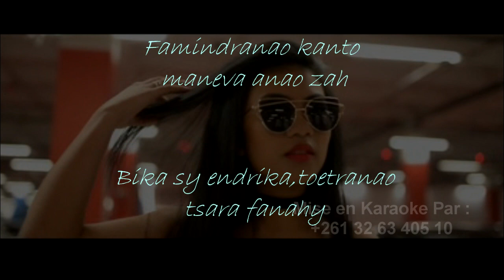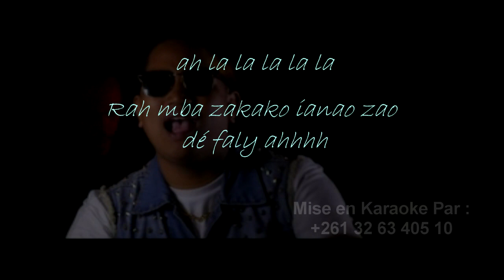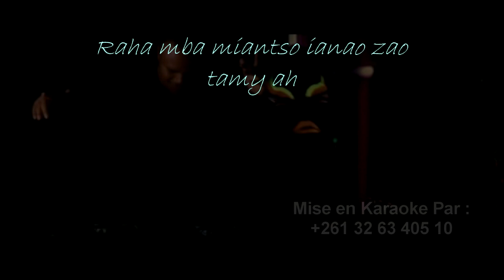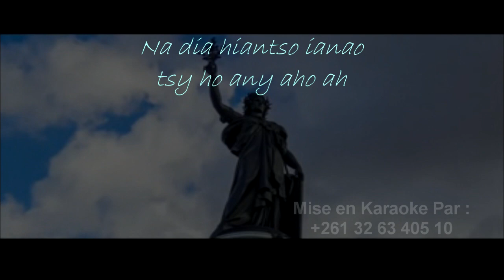RAK ROOTS TANIA VERSION KARAOKE 2017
Rak Roots Tania ft Yoann Loïc version Karaoke 2k17